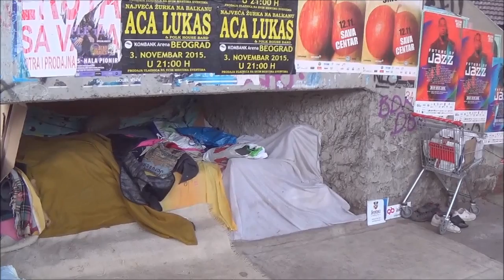HOMELESS IN BELGRADE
an outdoor home with a bed, carpet and more furniture!  Intact for over 6 moths, than cleared by the communals.